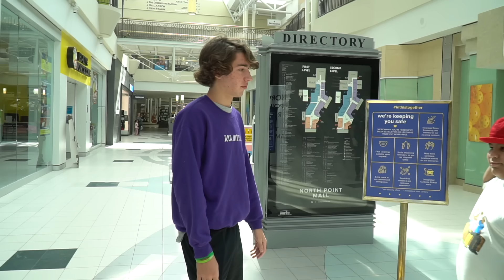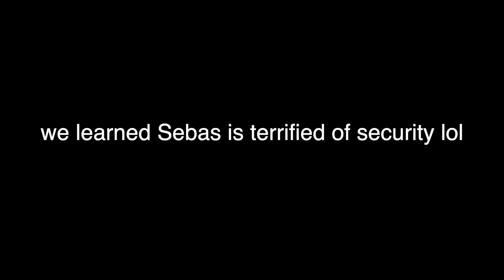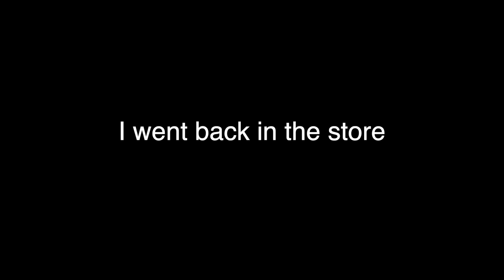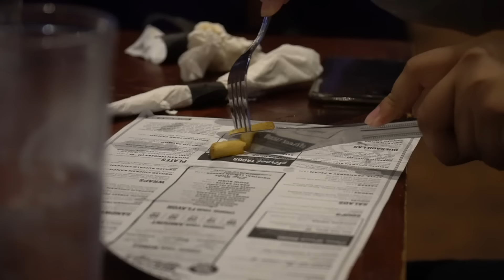He's Running for President!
Sebas 2020